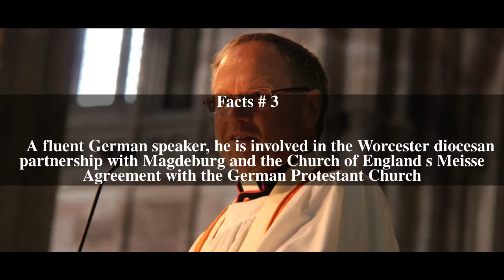Robert Jones (Archdeacon of Worcester) Top # 7 Facts